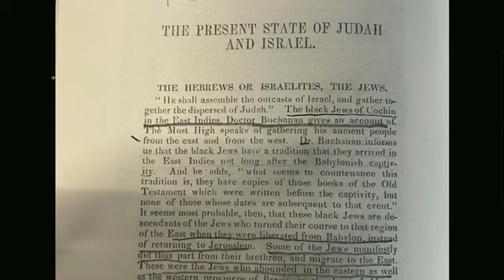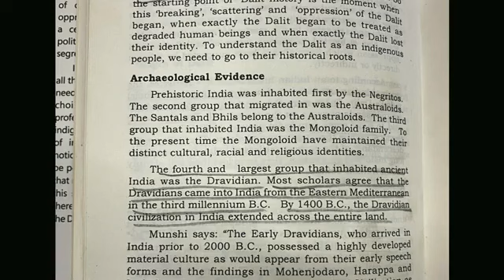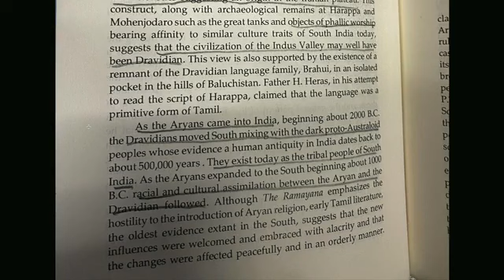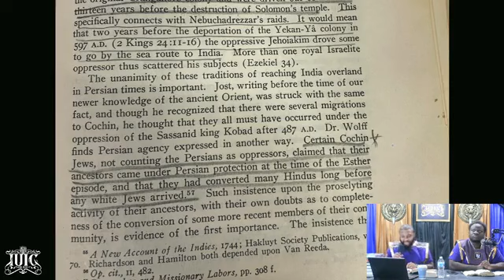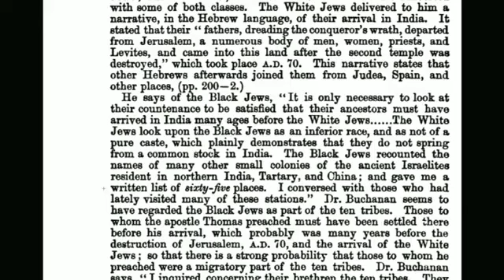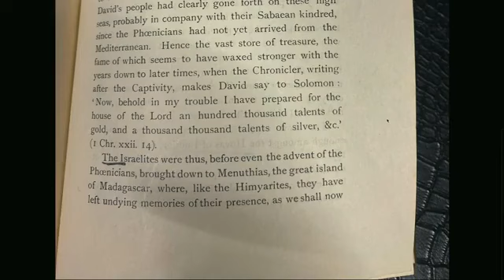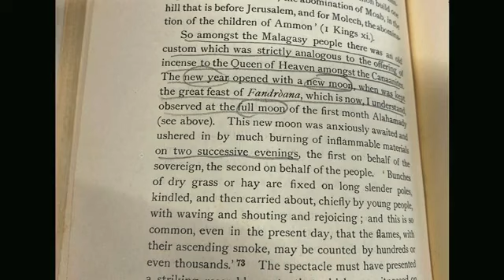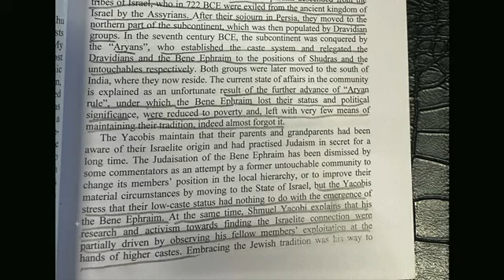Iuic: The Northern Kingdom Migration Into India 🔥🔥🔥🔥PT.3